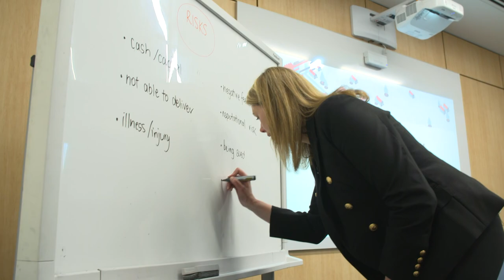Faces of Small Business: G.E.T Coffee Services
After spending his life as a power station operator, Mark Ure was left at a career dead end when Latrobe Valley's Hazelwood Power Station shut down.

But Mark wasn't done with his career or his great set of skills!

He discovered that inside the cafes of Gippsland there were mini power stations everywhere - coffee machines. And there was no local business repairing them.

He had the physical skills down pat but he had never owned a business.

That's where Business Victoria's 'Six Steps to Success' came in. Here's what he learned to get his business - and numerous coffee machines - up an running in Gippsland.